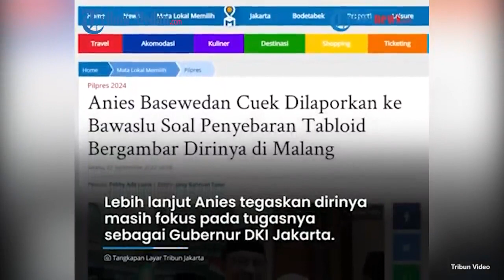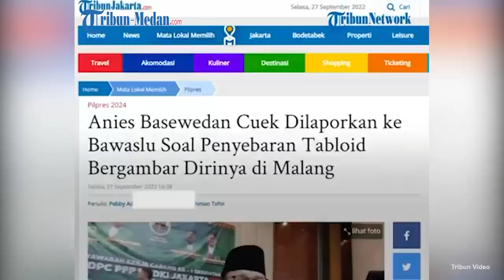Anies Baswedan Mengaku Tak Tahu Dirinya Dilaporkan Terkait Penyebaran Tabloid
Anies Baswedan dilaporkan ke Bawaslu terkait penyebaran tabloid bergambar dirinya di Malang, Jawa Timur.

Alasan laporan ini dibuat karena Anies Baswedan diduga melakukan kampanye terselubung.

Namun, terkait soal adanya laporan, Anies Baswedan mengaku tak tahu dirinya dilaporkan.